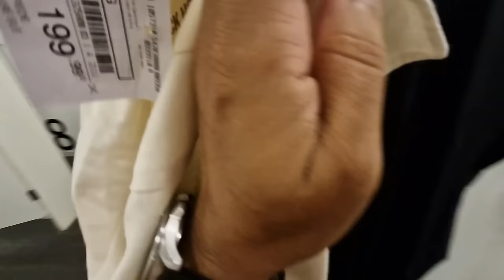NO VESTIÁRIO: PROVANDO LOOKS EM LOJAS DE DEPARTAMENTO.